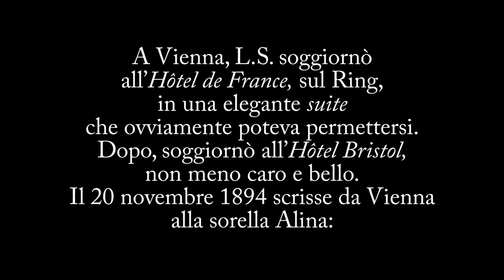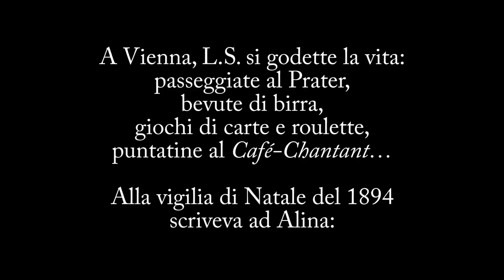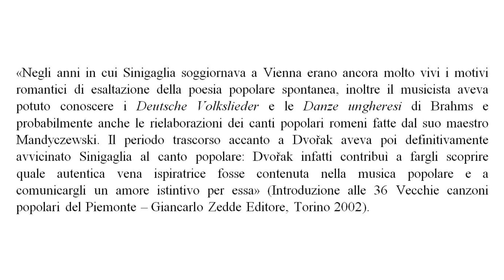Leone Sinigaglia (3)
PER CONOSCERE LEONE SINIGAGLIA